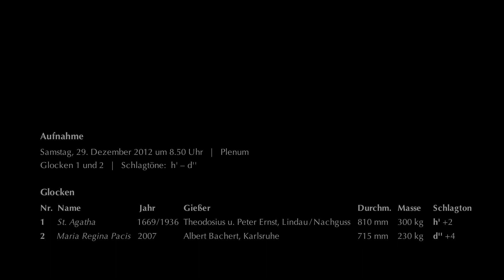RASTATT Alte Pfarrkirche St. Bernhard – Plenum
St. Bernhard ist die alte Pfarrkirche von Rastatt. Ihre Baugeschichte ist kaum fassbar. Nach einer Urkunde ließ sie das Kloster Herrenalb 1207 wegen ihres hohen Alters erneuern. Turm und Chorpolygon, das wertvolle Wandmalereien aus dem 15. Jahrhundert ziert, sind spätgotisch. Im Jahre 1434 wurde St. Alexander als Kirchenpatron bezeugt. Das Langhaus brannte 1689 im Pfälzischen Erbfolgekrieg nieder. Als Rastatt um 1700 zur Residenzstadt der Markgrafschaft Baden-Baden erhoben wurde, entstand am Marktplatz eine neue katholische Stadtpfarrkirche, auf die das Alexander-Patrozinium überging. Die alte Kirche diente fortan als Totenkapelle. Von 1770-71 wurde sie barock überformt und Bernhard II. von Baden (1428-58) gewidmet, der 1769 selig gesprochen worden war. Aus dieser Zeit stammt auch weitgehend die Raumfassung mit ihrer schönen Einrichtung. Unter dem Kreuzrippengewölbe im spätgotischen Chor steht ein Barockaltar. Josef Wagenbrenner schuf 1908 das Deckengemälde. Die Gemeinde nutzt St. Bernhard weiterhin zu Totengedenkmessen.

Im Turm befindet sich ein zweistimmiges Geläute, das von einem Bockstrebenstuhl aus dem Jahre 1770 getragen wird. Bemerkenswert ist der Faksimile-Guss einer Barockglocke von Theodosius und Peter Ernst, der 1936 bei Benjamin Grüninger in Villingen entstand. Zur Glockenzier aus dem Jahre 1669 wurde ein Stiftungsvermerk der Kolpingsfamilie ergänzt. Grüninger hatte bereits 1914 zwei Glocken für St. Bernhard gegossen, die man aber bald darauf im Krieg einschmolz. Anlässlich der 800-Jahr-Feier der Kirche wurde das Geläute wieder zu einem Duett erweitert. Albert Bachert goss 2007 in Karlsruhe die Maria-Regina-Pacis-Glocke hinzu, die mit einem Linearmotor versehen ist.

(1) St. Agatha
Gießer: Theodosius und Peter Ernst, Lindau / Nachguss
Gussjahr: 1669 / 1936
Durchmesser: 810 mm
Gewicht: 300 kg
Schlagton: h' +2
Inschrift: ST. AGATHA / GESTIFT. V. D. KOLPINGSFAMILIE 1936 / ST. OTMAR / THEODOSIUS LEONHART UND PETER ERNST GOS MICH IN LINDAU / 1669

(2) Maria Regina Pacis
Gießer: Albert Bachert, Karlsruhe
Gussjahr: 2007
Durchmesser: 715 mm
Gewicht: 230 kg
Schlagton: d'' +4
Inschrift: MARIA REGINA PACIS / DU, DIE DEINEN SCHÖPFER ZUM ERSTAUNEN DER NATUR GEBOREN HAST / ERBARME MIT UNS SÜNDERN UND MIT UNS DIE KRAFT DES FRIEDENS / BACHERT GOSS MICH 2007 / EMIL WACHTER MAI 2007

Aufnahme: Plenum der alten Rastatter Pfarrkirche St. Bernhard am Samstag, den 29. Dezember 2012, um 8.50 Uhr zur Totenmesse. Dabei sind die Schlagtöne h' und d'' (Glocken 1 und 2) zu hören.

Vielen Dank an den Pfarrer und die Mesnerin für die Ermöglichung der Aufnahme und die Erlaubnis zur Veröffentlichung!